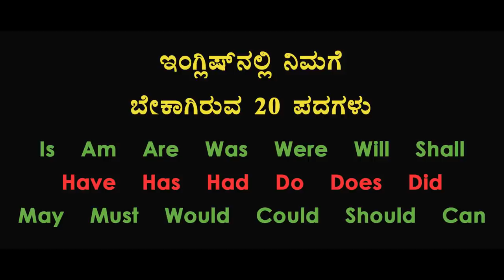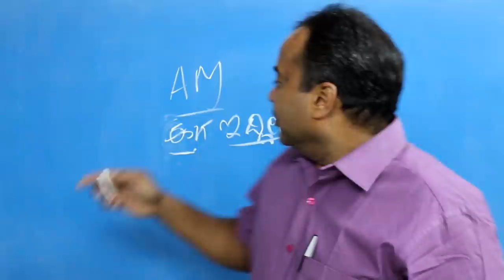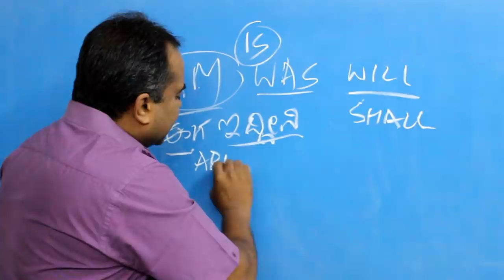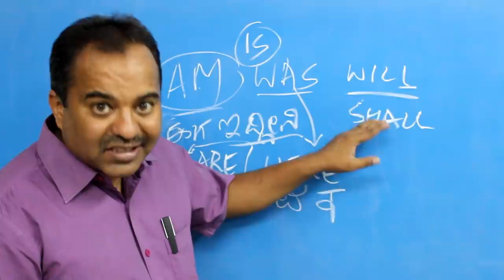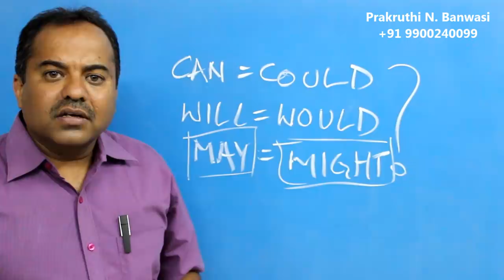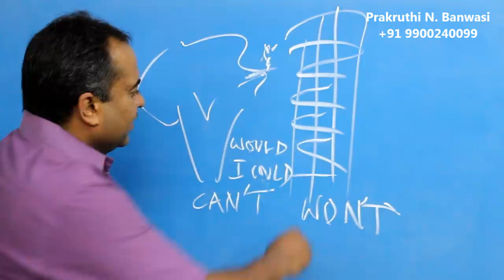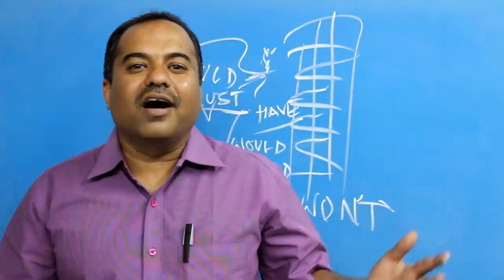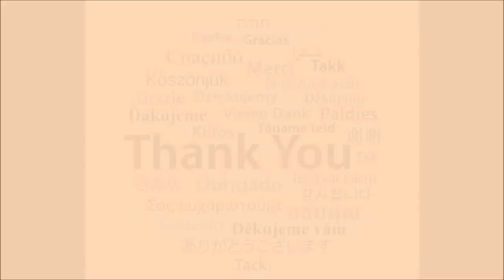Prakruthi N. Banwasi's (S1Epi16) English Improvement through Kannada (Mother Tongue)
If only you had spoken English in School or College in a casual manner with your friends, you would have learnt English well by now. You use a lot of English words while using in your mother tongue.